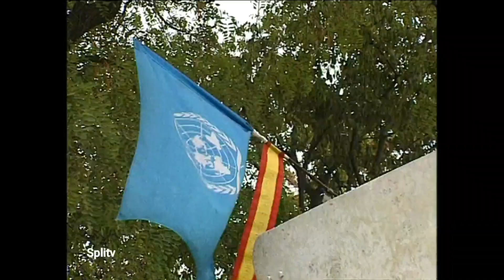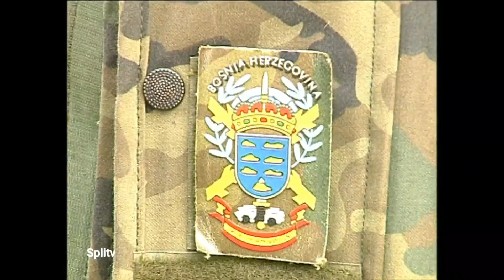Međugorje 1993. Španjolski kamp UN-a